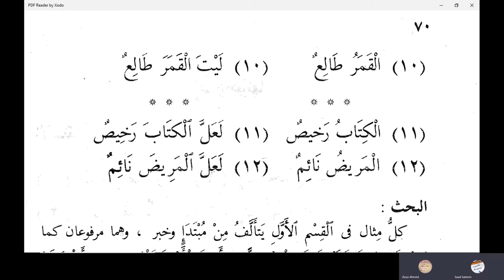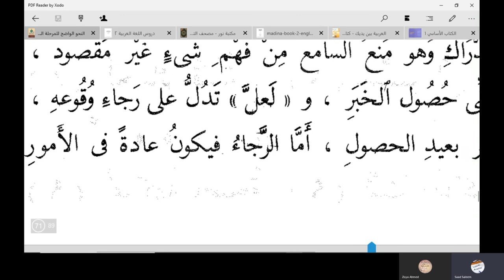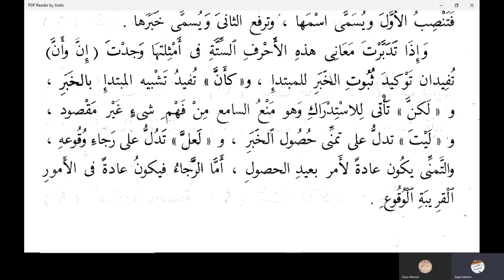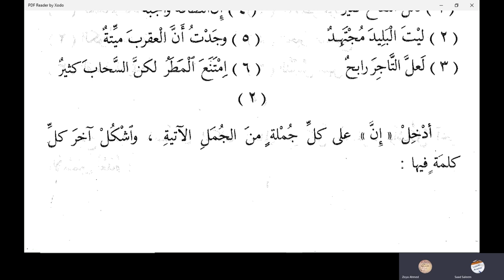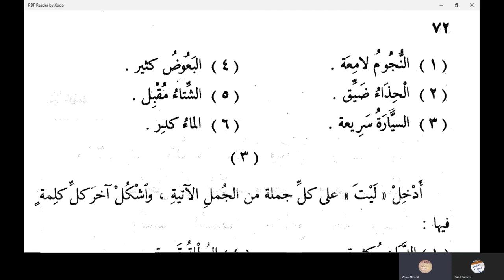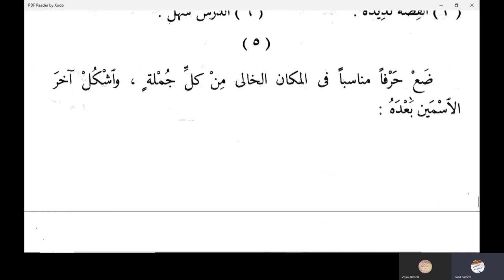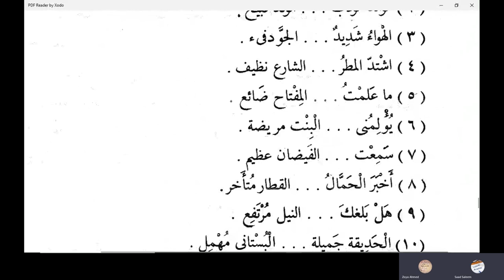إن وأخواتها | النحو الواضح في اللغة الأردية